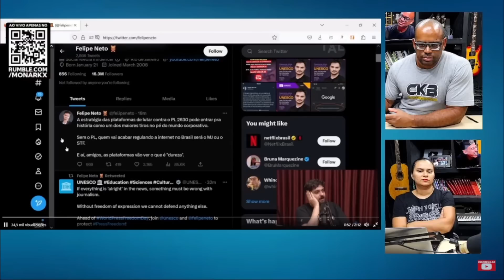Monark P#T0 com Felipe Neto após notícia da PL das F4KE NEWS!!!